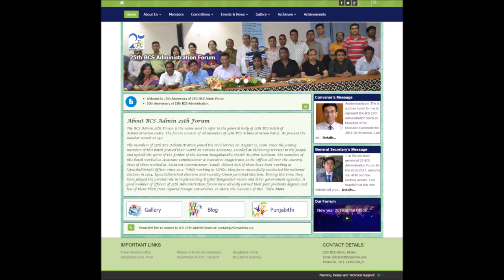Inauguration of 25 BCS Administration Forum's website Video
10 Anniversary Program of 25 BCS Administration Forum